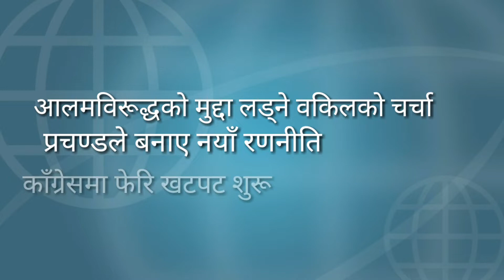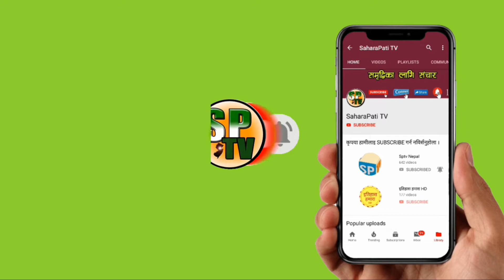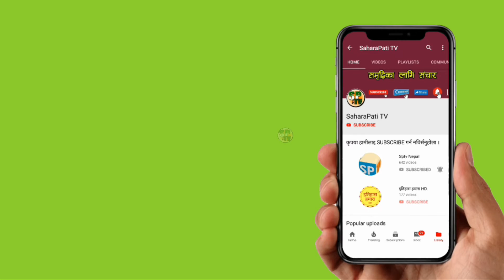.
MS Creation PVT Ltd बाट संचालित यस च्यानलमा प्रसारण भएको समाचार भिडियोहरु डाउनडोल गरी अन्यमा अपलोड गरेको पाइएमा  CopyRight ऐन अन्तरगर्त कारवाही गरिने व्यहोरा समेत जानकारी गराइन्छ । धन्यबाद